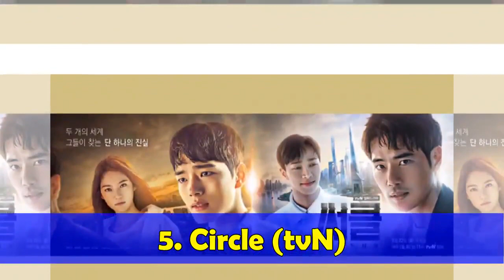16 KOREAN DRAMAS that is currently airing in South Korea